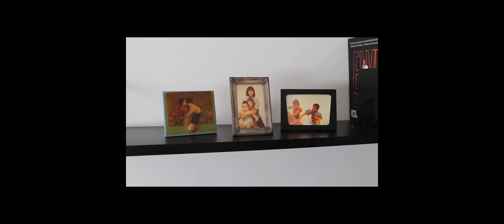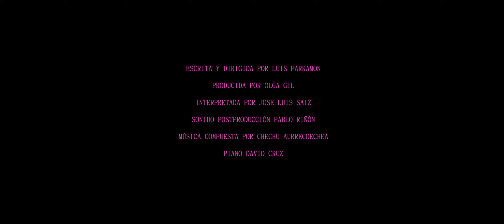Corto ‘Fundido a negro’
Autor: Luis Parramon Fernández